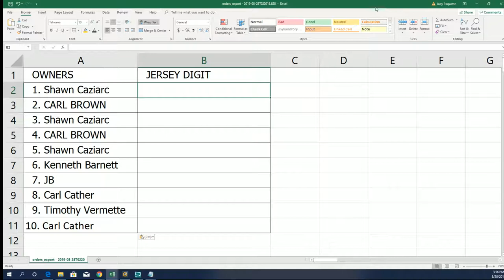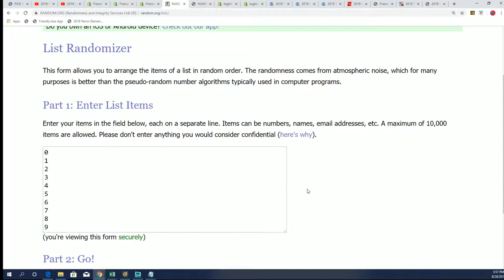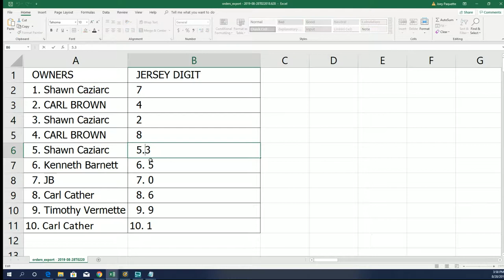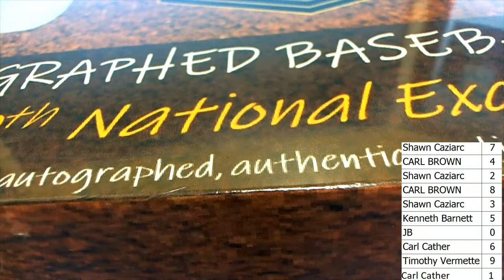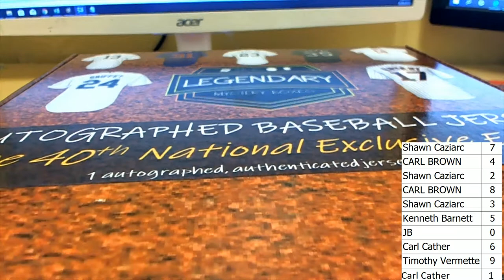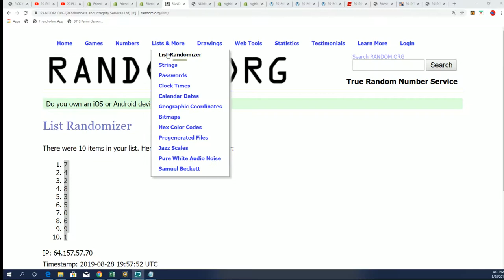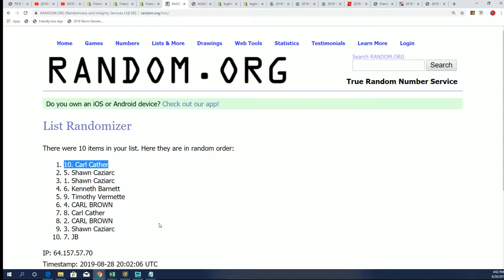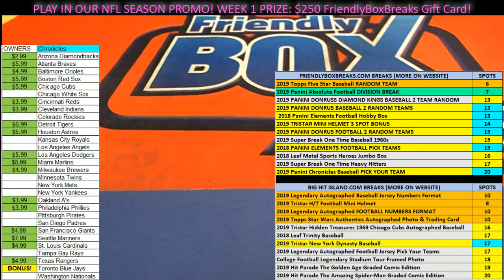2019 LEGENDARY Autographed Baseball Jersey 40th NATIONAL EXCLUSIVE Edition ID 19LEGBB40THNUM102